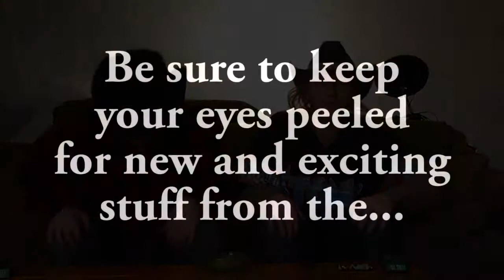Jesus is a Redneck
Jim Bob and Clint have determined why the south and the working men respect Jesus as the good book intended...Because Jesus is a redneck